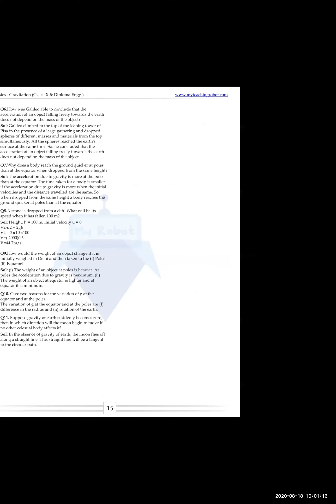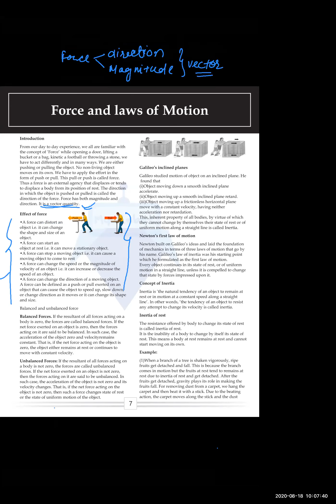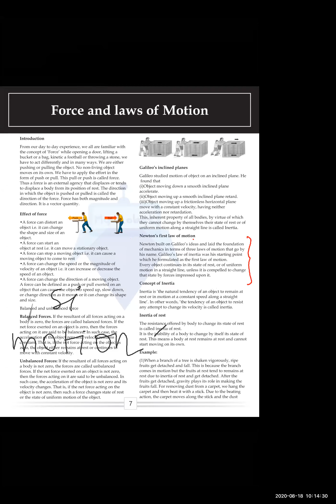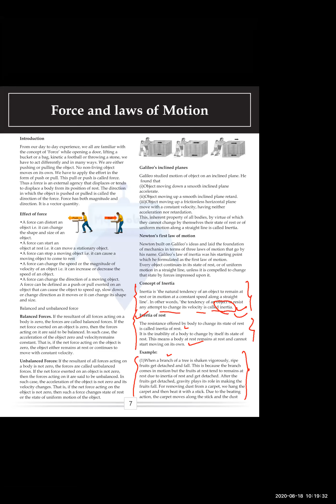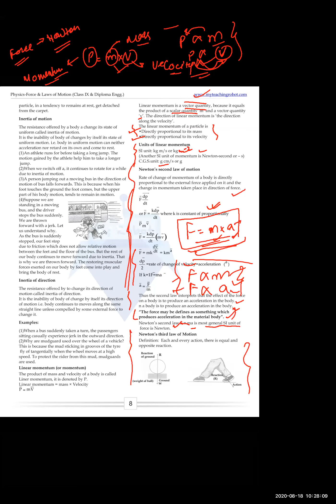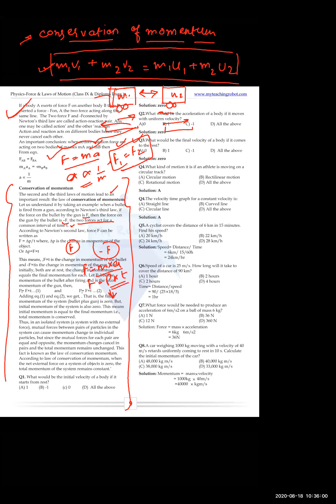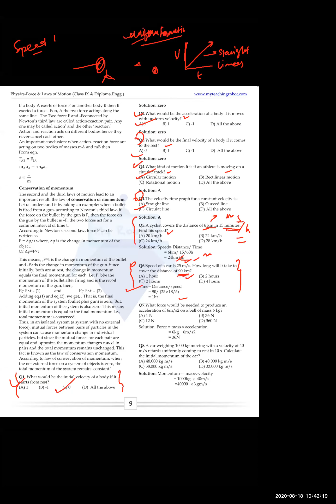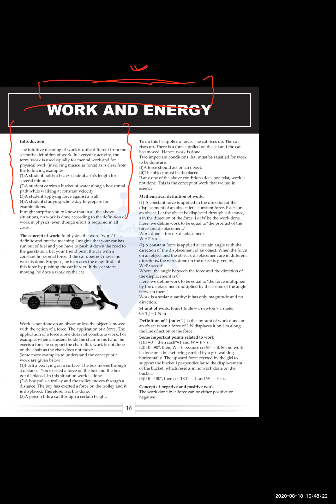Class 11 and Diploma Engg : Physics - Work and Energy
This video will help to crack the Entrance Exam for the courses
for JMI and AMU - Class XI - Science , Diploma Engg Courses

to download study Material nd online classes

our app of “ from Google Play store.